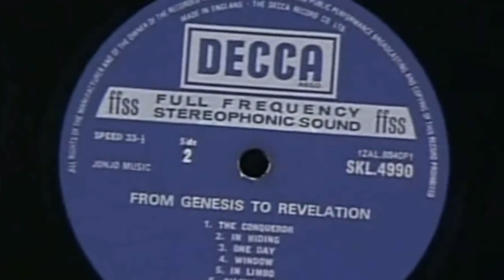The Untold Truth Of Genesis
Featuring two extraordinarily talented vocalists who would both go on to have mega-successful solo careers, Genesis was at one time one of the biggest bands on the planet. Phil Collins and Peter Gabriel are true rock icons, and both brought something truly special to Genesis, which evolved considerably between forming in 1967 and disbanding in 2000. After Gabriel and Collins left the group, Genesis added a third lead singer to its lineup for a single album — one of many little-known pieces of trivia about this truly unique rock band. Curious about the evolution of the band behind hit singles like "Invisible Touch" and "I Can't Dance"? This is the untold truth of Genesis.

Gabriel's Angels | 0:00
Adding Phil Collins | 1:27
Gabriel's wild costumes | 2:44
Collins becomes lead singer | 4:01
Gabriel's 1982 return | 4:56
Genesis ruled 1986 | 6:06
Phil Collins lawsuit | 7:19
Weird guitar sounds | 8:22
'I Can't Dance' | 9:22
The Ray Wilson era | 10:21
Genesis says goodbye | 11:04